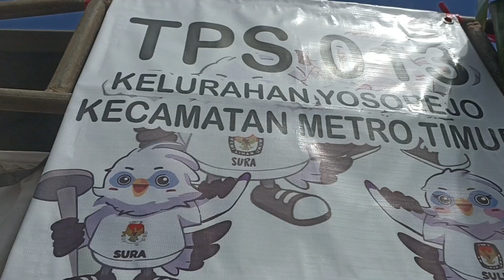Pemungutan Suara Di Kota Metro Berjalan Aman Dan Tertib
PENCOBLOSAN DI SEJUMLAH TPS KOTA METRO TERPANTAU AMAN// TERLIHAT SEJUMLAH TEMPAT PEMUNGUTAN  SUARA DI KOTA METRO BERJALAN TERTIB //

MASYARAKAT TERLIHAT TENANG DAN RELA ANTRI UNTUK MENYALURKAN HAK SUARANYA //

SEPERTI HAL NYA DI TPS 12 DAN 13 YANG ADA DI KELURAHAN YOSOREJO// TERLIHAT PETUGAS KPPS DENGAN SIGAP MELAYANI WARGA YANG AKAN MELAKUKAN PENCOBLOSAN DI BILIK SUARA//

SEDANGKAN WALI KOTA METRO WAHDI SIRAJUDDIN// TERLIHAT MELAKUKAN  PENCOBLOSAN DI TPS 13 KELURAHAN METRO/ METRO PUSAT//

DI TEMPAT PEMUNGUTAN SUARA ITU/ PEMERINTAH MENYIAGAKAN PETUGAS KESEHATAN DAN AMBULAN MENDUKUNG KELANCARAN PEMILU//

PETUGAS KPPS DIMINTA UNTUK TIDAK MEMAKSAKAN DIRI JIKA KELELAHAN ATAU MENGALAMI GANGGUAN KESEHATAN///

MENURUTNYA/ PEMERINTAH TELAH MENYIAGAKAN PETUGAS KESEHATAN DAN AMBULAN DI 462 TPS UNTUK MENGANTISIPASI ADANYA MASYARAKAT YANG SAKIT SAAT PROSES PENCOBLOSAN///

WAHDI BERPESAN PETUGAS KPPS MEMENTINGKAN KONDISI KESEHATAN// PANITIA PEMUNGUTAN SUARA DI MINTA UNTUK TIDAK MEMAKSAKAN DIRI JIKA KELELAHAN ATAU MENGALAMI GANGGUAN KESEHATAN///

DI TEMPAT LAIN / WAKIL WALIKOTA METRO QOMARU JAMAN JUGA TERPANTAU MELAKUKAN PENCOBLOSAN DI TPS 04
JALAN TOMAT  TEJO AGUNG / METRO TIMUR

PEMERINTAH KOTA METRO JUGA BERKERJASAMA DENGAN KPU KOTA METRO /  MENEMPATKAN TIM PEMANTAUAN YANG BERASAL DARI OPD UNTUK MENDUKUNG KELANCARAN PEMILU 2024///

PEMERINTAH BERHARAP PROSES PEMUNGUTAN HINGGA PENGHITUNGAN SUARA BERJALAN LANCAR DAN KONDUSIF///

(AN)